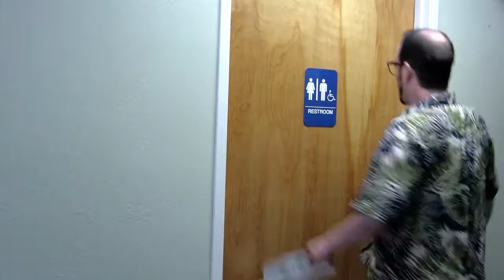Loo-per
Two men, two toilets, lots of laughs.

Made as part of the 2016 The@trics Make-a-Movie Workshop.